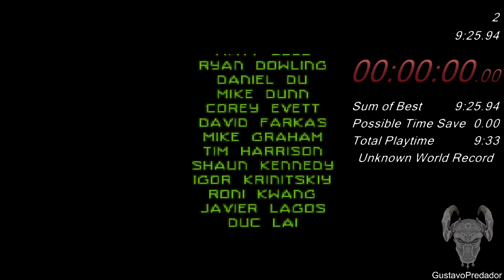ALIEN: RESURRECTION SPEEDRUN (THE BETTY) - NEWBORN BOSS FIGHT IN 9:25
Alien - A Ressurreição HD Remastered Gameplay Walkthrough GAMECUBE PS2 PS VITA PS3 PS5 PlayStation 5 PlayStation 4 Xbox One Microsoft Windows PC Android Sem comentários 1080p 60fps HD vamos jogar o guia de revisão do jogo
Apresentando todas as cutscenes da edição do filme, todas as lutas contra chefes/lutas contra chefes, missões paralelas, atualizações, roupas/trajes, todos os personagens, melhores momentos, chefe final e final verdadeiro, final secreto.

Todas as armas
All cheats

Gameplay playthrough fullgame complete game Juego Completo

☠►Dark Blade Clan Discord 📧 𝐂𝐨𝐧𝐭𝐚𝐭𝐨